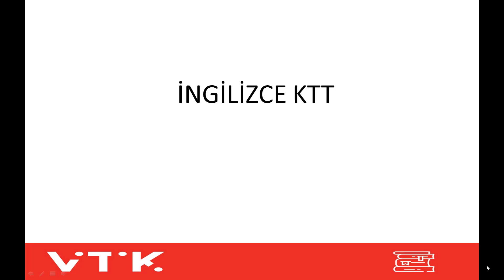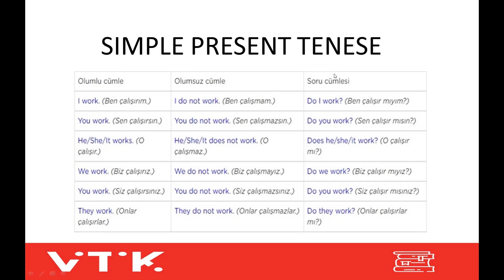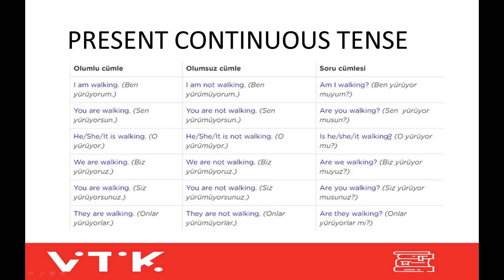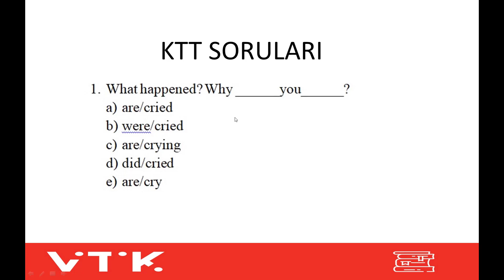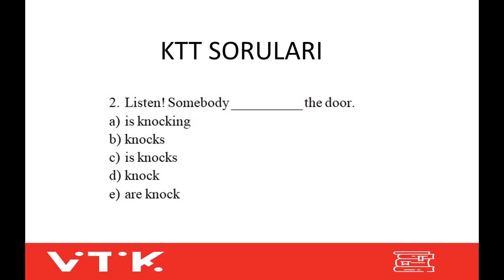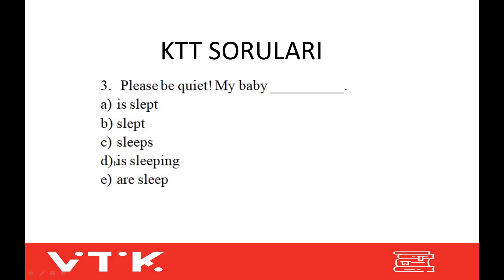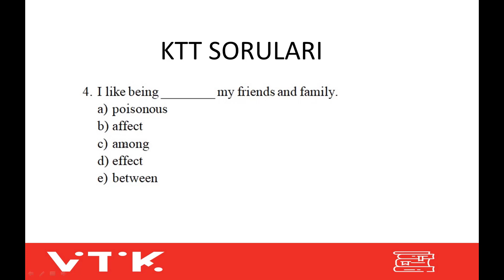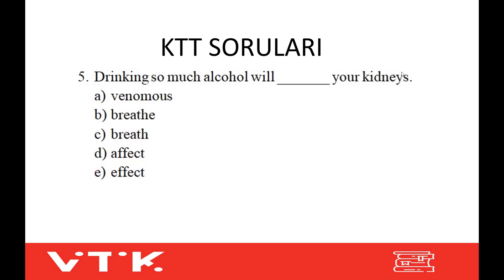11.SINIF İNGİLİZCE BACK UP PROGRAMI(5.HAFTA)